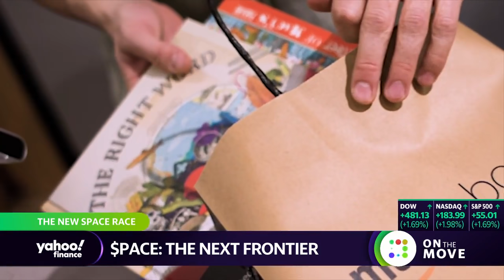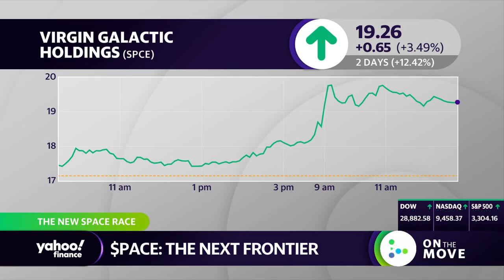How Jeff Bezos and Blue Origin are aiming to have people live and work in space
Blue Origin, a spaceflight company founded by Amazon’s CEO Jeff Bezos in 2000, is ready to start testing some of its new products. Yahoo Finance’s Ines Ferre breaks down the details.